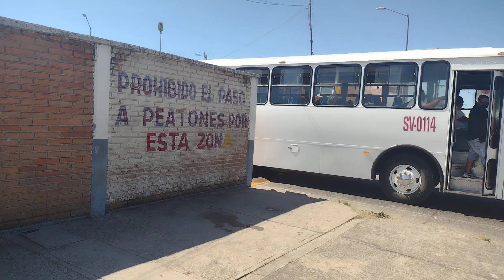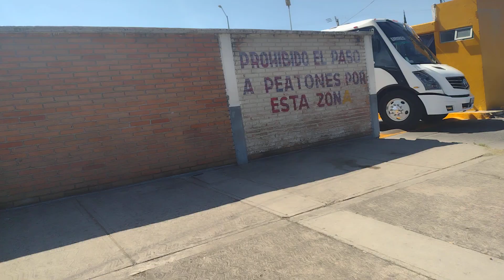llegadas y salidas de la central de autobuses de Salvatierra GTO parte 1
canales recomendados:

Johnillo Plays

Buses urbanos GDL plus JR

Puro a escala

ahorita voy a subir la parte 2 dónde van a ver el gran y largo esperado momento